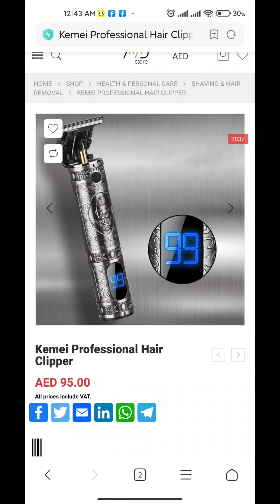7mdstore (3)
للطلب :
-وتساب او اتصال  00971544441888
-الوتساب : سكرين شوت لصوره و عطه اسمك و المكان و رقمك
---انستقرام : منشن المنتج ع الخاص و حط اسمك و المكان و رقمك
-الموقع : حط رقم المنتج فالبحث و اطلب
---الاتصال : عطه رقم المنتج او اسم المنتج